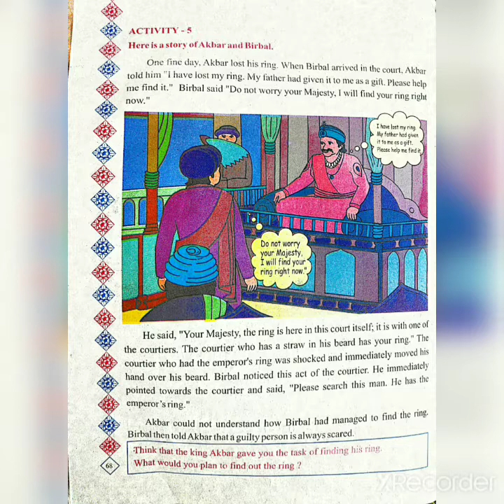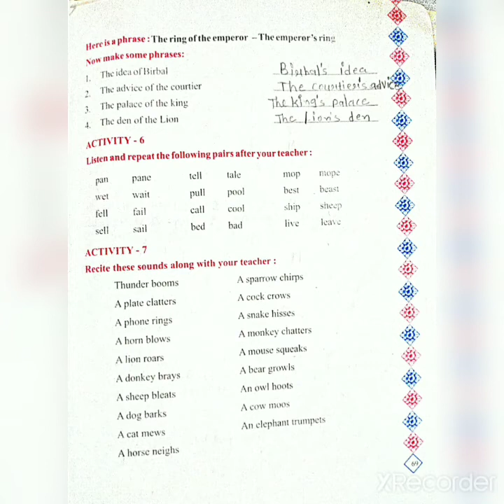STD 3 English unit 9 textbook part 2